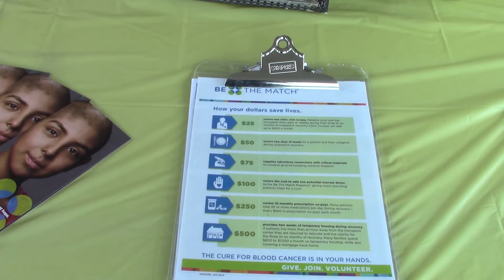Bone marrow registry